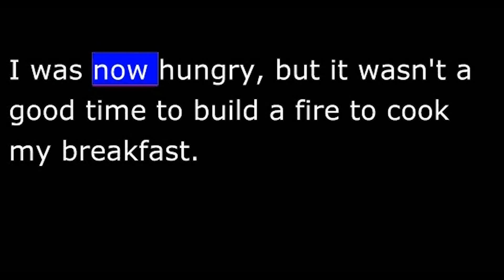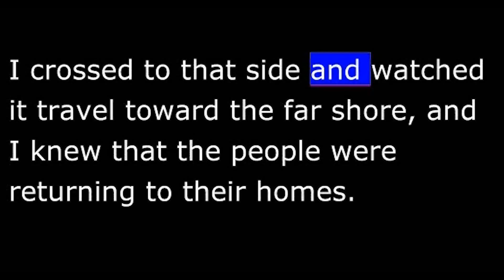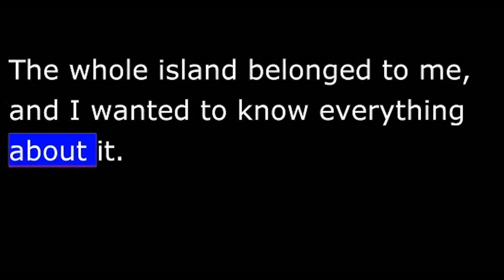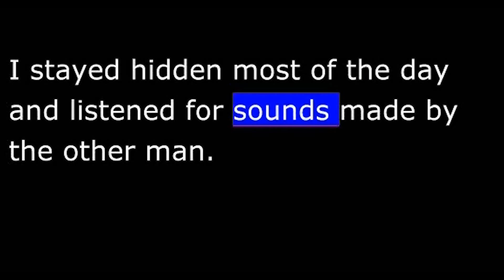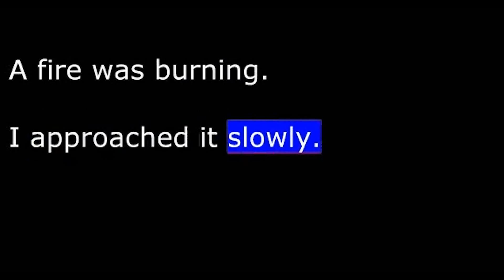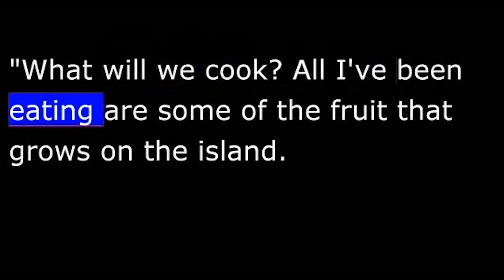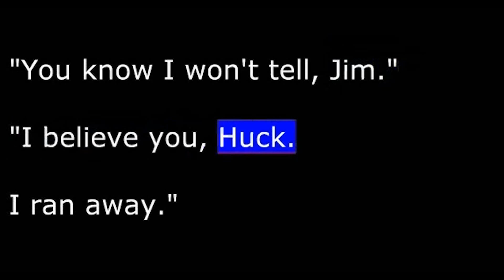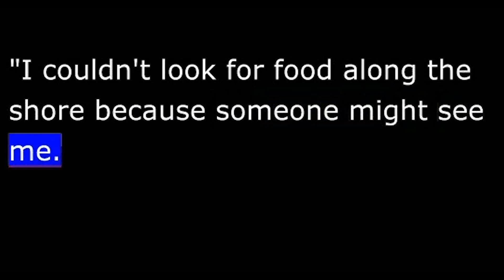Story - Huck Finn - 08 of 41 - Exploring the Island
Chapter 8 - Exploring the Island THE SUN WAS HIGH IN THE SKY WHEN I AWAKENED. I LAY IN THE GRASS in the cool shade of some large trees. I felt very comfortable and planned to wait before I cooked my breakfast.
"We'll stop here. The horses are very tired. We can continue our search in the morning. We're sure to find him."
I didn't wait. I ran quietly to my canoe and returned to the island.
No place was safe. I tried to sleep in the canoe, but I didn't sleep much.
After a few hours, I said to myself, "You can't live this way. You have to find the other person living on this island."
Having decided to do this, I felt better immediately. I rowed the canoe close to shore, staying in the shadows made by the tree branches that grew out over the water. The moon was shining brightly, and outside the shadows it was nearly as light as day. I rowed quietly for an hour. Nothing else moved except the river current. When I reached the end of the island, I came ashore. I carried my gun out of the canoe and walked through the trees overhead. The moon was gone from the sky now, and the sun would soon appear. I took my gun and walked quietly toward the place where I had seen the campfire. A fire was burning. I approached it slowly.
There lay a man on the ground. He was wrapped in a blanket with his head toward the fire. I sat behind some bushes and watched him. The day was getting brighter, and the man slowly sat up. He stretched his arms, and his blanket fell to the ground. The man was Miss Watson's black slave, Jim!
"Hello, Jim. Am I glad to see you!" I shouted.
Jim jumped up and stared at me wildly. Then he dropped down on his knees and put his hands together and said, "Don't hurt me— don't! I've never done you harm. I've always liked ghosts and did what I could for them. Get back into the river where you belong."
I quickly made him understand that I was not a ghost and I was not dead. I was very happy to see Jim. I wasn't lonely now. I talked for a long time, but Jim sat quietly. He never said a word.
"I'll cook our breakfast. Add more wood to your fire. We'll need a large fire for cooking."
"What will we cook? All I've been eating are some of the fruit that grows on the island. Fruit doesn't have to be cooked."
"How long have you been on the island, Jim?"
"I came here the night your Pap said that you were murdered."
"You've been here that long time and have eaten only fruit? You must be starved."
"I'm hungry. What have you been eating?"
"I have a gun and have been shooting small animals for food. I'll get my supplies from my canoe now, while you put more wood on the fire."
After eating a large breakfast, Jim turned to me and asked, "Who was murdered in that cabin, and why did your Pap think that you were dead?"
I told Jim the whole story, and he said that I was very clever, that even Tom Sawyer could not have thought of a better plan.
Then I asked, "How do you happen to be here, Jim?"
Jim looked unhappy and said nothing for a moment. "Maybe I shouldn't say."
"Why, Jim?"
"I have my reasons. Promise that you won't tell anyone."
"You know I won't tell, Jim."
"I believe you, Huck. I ran away."
"I won't tell, Jim. People will call me an Abolitionist and will hate me for not telling, but I don't mind. I'll never return to St. Petersburg again, anyway. Tell me why you ran away."